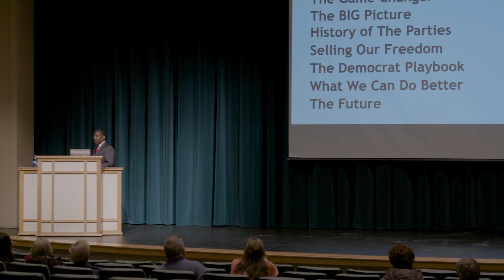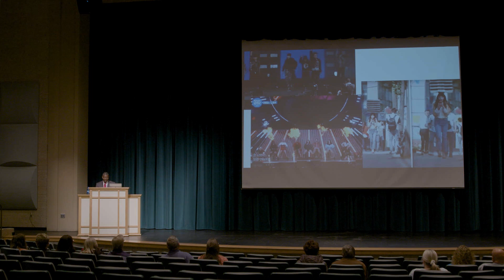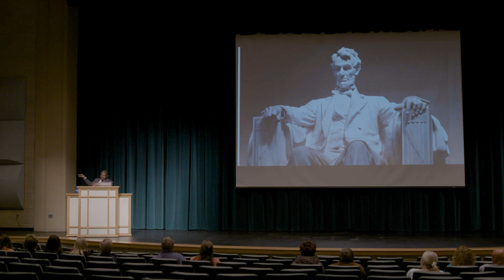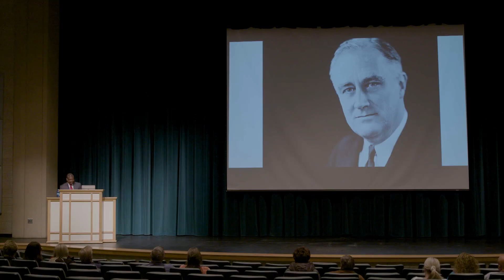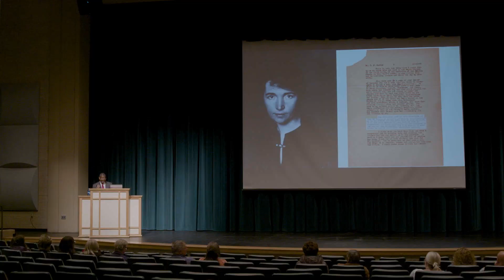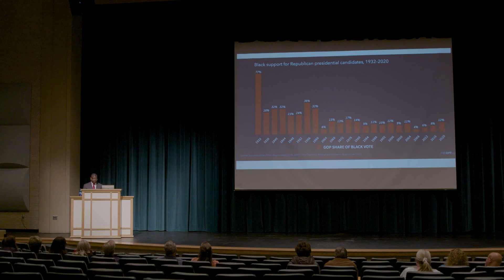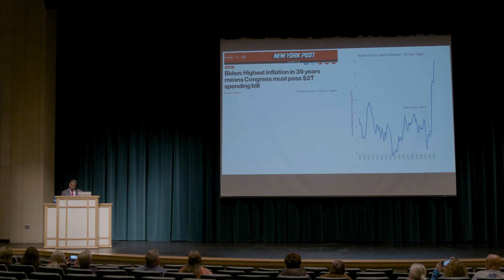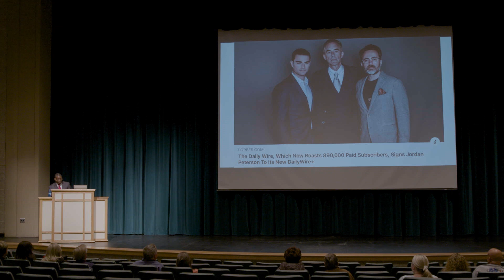THIS Is Why Freedom Was Never Free! (Rob's first Keynote Speech)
In his first keynote speech, Rob Lett exposes the strategies Democrats use to promote Socialism and Communism, the history of the Democrat Party, and the future of American culture.

In this talk, Rob discusses:

⏱Time Stamps:⏱
05:46 Who Am I?
10:54 The Game Changer
12:48  The BIG Picture
19:32  History Of The Parties
49:32 Selling Our Freedom
56:28 The Democrat Playbook
1:04:32 What We Can Do Better
1:06:52 The Future